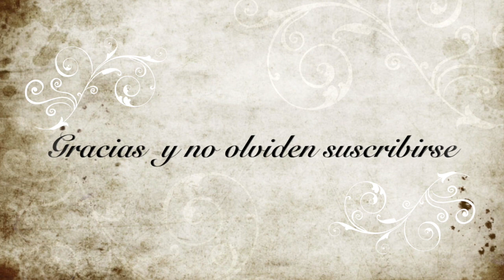Torrejas de Quinoa (Quinua)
Quieres darle a tu familia uno de los mejores alimentos del mundo, la Quinoa y no sabes qué preparar?  Excelente receta con Quinoa, realmente fàcil.